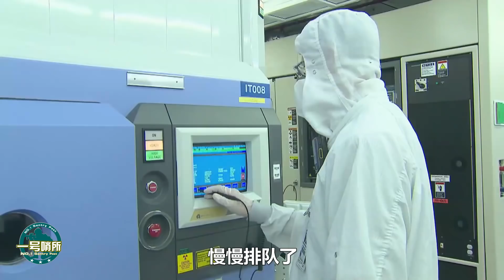比原子彈更難造！ ASML總裁：中國不太可能獨立復制出頂尖的光刻機！當真如此？【一號哨所】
中國光刻機領域的發展如何？中國真的無法研發出頂尖的光刻機嗎？難道光刻機比原子彈更難造？
比原子彈更難造！ ASML總裁：中國不太可能獨立復制出頂尖的光刻機！當真如此？
一號哨所 軍事 中國光刻機 我們的影片會遵循公平、尊重的原則，確保不會包含任何仇恨言論的元素。